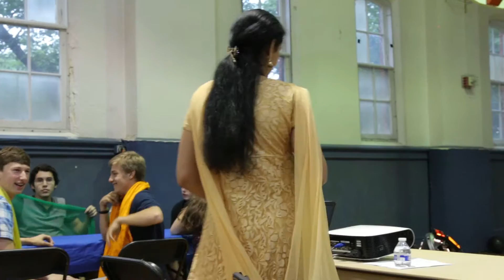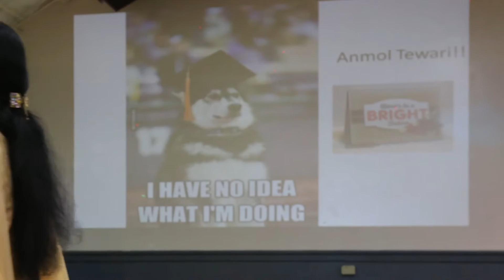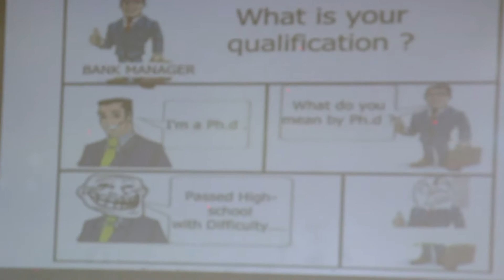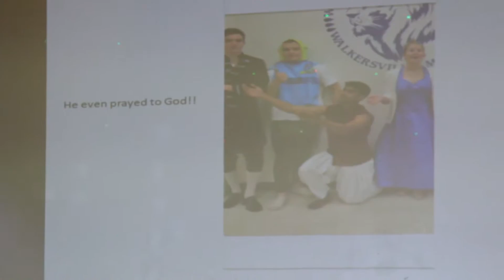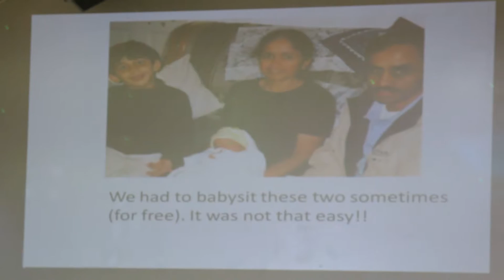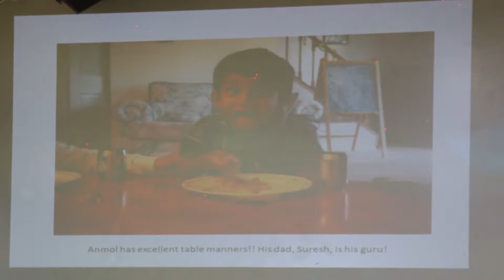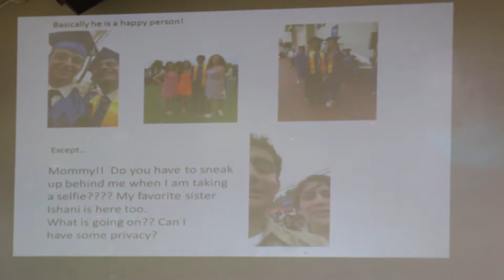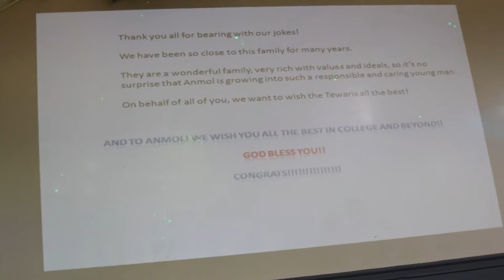Anmol High School Graduation video